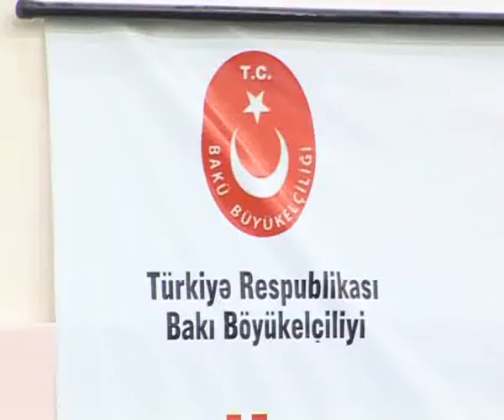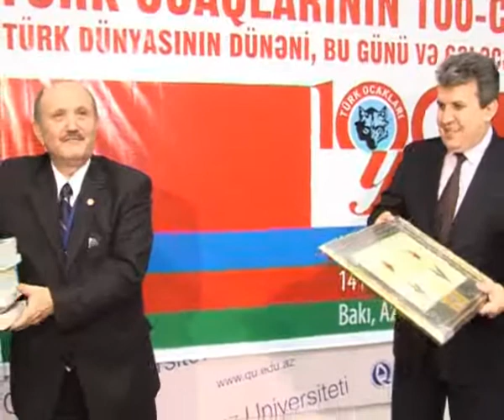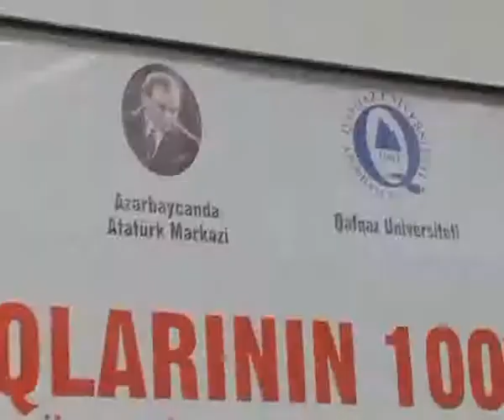QU120314_Turk Ocaqlari 100 il_Acilis videosu.flv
Qafqaz Universitetində "Türk Ocaqları"nın 100 illiyi münasibətilə düzənlənən "Türk Dünyasnın dünəni, bu günü,
Azərbaycan və Türkiyənin istiqlalı, ərazi bütövlüyü uğrunda şəhid olmuş insanların ruhunu yad etmək və hər iki ölkə dövlət himninin səsləndirilməsi ilə başlanan tədbirin açılışında, ilk öncə Universitetin rektoru prof. Əhməd Saniç çıxış edərək, Azərbaycan-Türkiyə ortaq elm-təhsil ocağı olaraq təsis edilmiş Qafqaz Universitetinin uğurları haqqında məlumat verib.
O, öz çıxışında qardaş ölkələr arasında elm-təhsil əlaqələrinin, gənclik mübadiləsinin perspektivləri barədə fikirlərini bölüşüb.
"Türk Ocaqları" İstanbul şöbəsi, Azərbaycanda Atatürk Mərkəzi, "Avrasya Beynəlxalq Araşdırmalar İnstitutu" İctimai Birliyi, Qafqaz Universiteti, Azərbaycan-Türkiyə İşadamları Birliyi (ATİB), Türkiyənin Azərbaycandakı səfirliyi və TİKA-nın təşkilatçılığı ilə keçirilən konfransın təşəbbüskarlarından və təşkilatçılarından olan millət vəkili Qənirə Paşayeva 13 martda Azərbaycanda Atatürk Mərkəzində başlanan "Türk Ocaqları"nın 100 illiyi şərəfinə düzənlənən tədbirlərin, bu gün nüfuzlu bir təhsil ocağı olan Qafqaz Universitetində keçirildiyini ifadə edərək, konfransda verilən mesajların daha çox gənclərə, gələcəyə ünvanlandığını və konfrans iştirakçılarının böyük bir hissəsinin tələbələr, gənc müəllimlər olmasının çox anlamlı olduğunu bildirmişdir.
Əli Bəy Hüseyinzadənin, Əhməd Bəy Ağaoğlunun, "Türk Ocaqları"nın qurulmasında böyük xidmətləri olmuş digər böyük türk aydınlarının ruhunun şad olduğuna inandığını bildirən Qənirə Paşayeva ulu öndər Heydər Əliyevin "Biz bir millət iki dövlətik" və Prezidenti İlham Əliyevin "Bir millətin iki diasporası ola bilməz" sözlərini xatırladaraq, "Türk Ocaqları"nın yubileyinin ilk olaraq Azərbaycandan başlayaraq yüksək səviyyədə qeyd edilməsinin mətbuatda, ictimai fikirdə geniş əks-səda verməsindən çox məmnun olduğunu bildirmişdir.
O, hər iki ölkənin, ümumən Türk Dünyası QHT-lərinin bir-biri ilə sıx işbirliyi qurmasını təmənna etdiyini, mötəbər şəxslərin iştirak və çıxışı ilə baş tutan yubiley mərasiminin həmin işbirliyinə böyük təsiri olacağına inandığını bildirmişdir.
Sonra Türkiyənin Azərbaycandakı səfiri Hülusi Kılıc, Azərbaycanda Atatürk Mərkəzi-nin müdiri, millət vəkili prof.dr. Nizami Cəfərov, Türkiyə-Azərbaycan Parlametlərarası Dostluq Qrupunun başqanı prof.dr. Necdət Ünüvar, "Türk Ocaqları" İstanbul şöbəsinin başqanı dr.Cezmi Bayram, Xalq şairi, millət vəkili Sabir Rüstəmxanlı, ATİB başqanı Camal Yanğın, millət vəkilləri İlyas İsmayılov, Fərəc Ulusoy, prof. Musa Qasımlı çıxış edərək "Türk Ocaqları"nın 100 illik yubileyinin əslində bir ideyanın 100 illik yubileyi olduğu, o ideyanın hələ istifadə olunmamış böyük potensialının mövcudluğu, Azərbaycan-Türkiyə qardaşlığının dünəni, bugünü və sabahı barədə, "Türk Ocaqları"nın qarşılıqlı münasibətlər sistemində yeri və rolu barədə öz fikirlərini bölüşüblər.
Sonra Əli Bəy Hüseynzadə, Əhməd Bəy Ağaoğlu, Ziya Göyalp, İsmayıl Bəy Qaspiralı, Hüseyn Cavid, Zəki Vəlidi Toğan, Yusuf Akçura başlıqlı 7 oturumla öz işinə davam edən konfransda şair Elxan Zal Qaraxanlı, professor Şamil Körpülü (Vəliyev), türkoloq dr. Azər Turan, habelə Türkiyədən gəlmiş alimlər -- dos.dr. Üfiq Özcan, dos.dr. Nəsrin Sarıəhmədoğlu, dr.İsmail Türkoğlu və başqaları məruzələrlə çıxış etmişlər.
Konfrans mərasiminin axırında Qafqaz Universiteti rəhbərliyinin "Türk Dünyasnın dünəni, bügünü, sabahı" adlı konfrans münasibəti ilə təsis etdiyi ödüllər sahiblərinə təqdim edilib. Ödülə Türkiyə Cümhuriyyətinin səfiri Hülusi Kılıç, prof.dr. Nizami Cəfərov, dr. Qənirə Paşayeva, prof.dr. Necdət Ünüvar, dr. Cezmi Bayram layiq görülmüşlər.